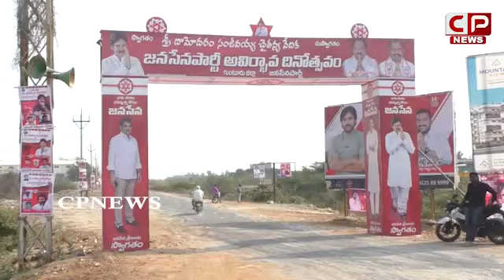జనసేన ఆవిర్భావ సభ | Nagababu And Nadendla Manohar about Janasena Formation Day | Pawan Kalyan | CP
ap news
ys jagan
ys jagan mohan reddy
ysrcp
janasena
pawan kalyan
janasena live
ysrcp live
tdp live
mataku mata
congress party
narendra modi
cricket live
public talks
cinema rajikiyalu
Telangana news
telangana news live
kcr live
kcr speech
kcr news
ktr speech
ktr live
trs party
trs live
Roja Speech
Kodali Nani
Ambati Rambabu